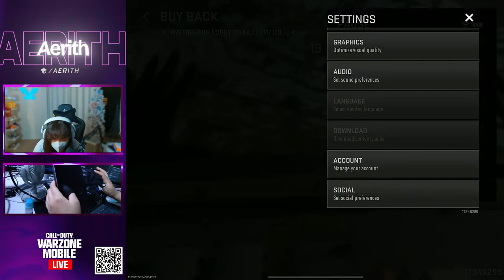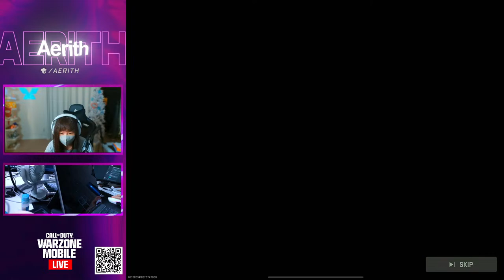IM BACK!! CAMO GRIND + NEW Lucky Draws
I’m Aerith! I’m a Competitive Female Call of Duty player and I make montages and stream daily. I edit on Premiere Pro and record with an Elgato Capture Card.

My Social Medias:
Twitter ♡ @Axrith
Instagram ♡ Aerithcodm
Trovo ♡ Aerith